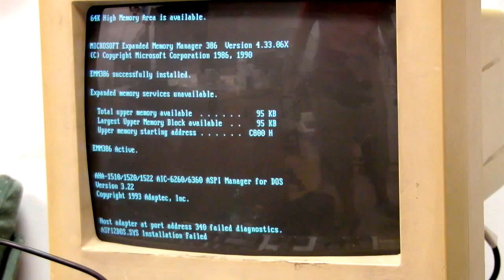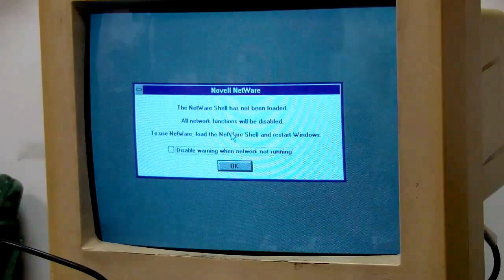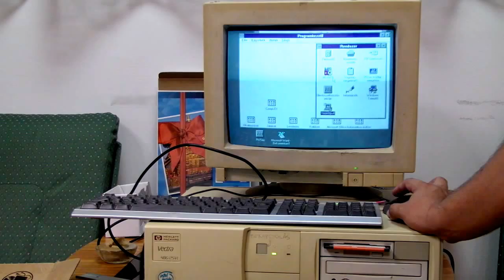INTEL 486 + Windows 3.1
Intel 80486SX